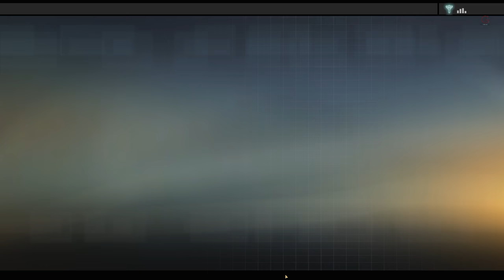Alpha Protocol Rome Intercept NSA Intelligence Part 17 Playthrough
Alpha Protocol is a highly classified black ops agency whose existence remains unknown to many—even those in the highest echelons of the United States government—as a means to operate outside of the confines of government oversight. Recent inductee Agent Michael Thorton is given his first assignment; the assassination of Sheikh Ali Shaheed, the leader of the Saudi Arabia-based terrorist group Al-Samad, which used American-made missiles to shoot down a civilian airliner.

BTC    ► bc1qys5d6ztg74uwqqg0232m3f0tugexwfflrcvu4e
ETH    ► 0xe1Bd90EDDD90886c6663d80512BAe40E7225121d
DOGE   ► DSHGDWbGspZckaRBiVgX8HZ2ttMkNuqwno